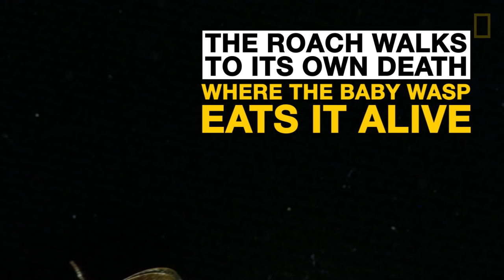TIL: This Wasp Turns Prey Into Zombies | Today I Learned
If you see a cockroach scurry through your kitchen, your first reaction might be: “Arghh! A cockroach! Quick! Squish it with John Grisham!” But wait! You don’t need to sully your favorite legal caper. Instead, fetch a jewel wasp to do your bidding. These brutal parasites rob a cockroach of its free will before inflicting a slow and horrific death.

About TIL (Today I Learned):
Love crazy facts? We do too. Get ready to amaze your friends with some of the strangest facts you’ve ever heard. National Geographic explorers tell you new, obscure, and amazing things about the world (and beyond).

The attack begins with a quick sting to the cockroach’s body, temporarily paralyzing its front legs. Next, the jewel wasp uses its stinger to stab the roach in the head, feeling around for a specific part of the ill-fated insect’s brain. The venom the wasp injects blocks the roach’s octopamine receptors, stealing its ability to make independent decisions.

All this stinging makes our roach assassin famished, so she rips off the palmetto bug’s antennae and enjoys a drink of blood. The rejuvenated wasp then guides the zombified roach back to its burrow, where she lays an egg on her new playmate.

In about three days the newly hatched larva will chew its way into the still very much alive cockroach’s abdomen, where it will feed on the roach’s organs. Shrewdly saving the nervous system for last, the wasp baby ensures its babysitter-turned-breakfast stays alive and juicy for as long as possible. Feeling sick to your stomach yet?

Now that the baby parasite has provided the most miserable death imaginable, it will haunt the roach’s carcass until fully mature, when it will spring forth in search of another cockroach friend. Yikes! On second thought, stomp on that roach; you’re probably doing it a favor.

In this week’s Today I Learned, Natural History photographer and National Geographic grantee Anand Varma shares some beautiful footage of this ghastly but amazing reproduction behavior.

EDITOR: Laurence Alexander
SERIES PRODUCERS: Chris Mattle and Jennifer Shoemaker
GRAPHICS: Chris Mattle